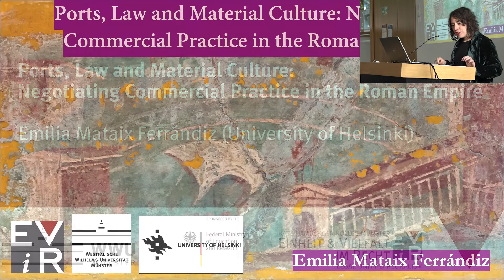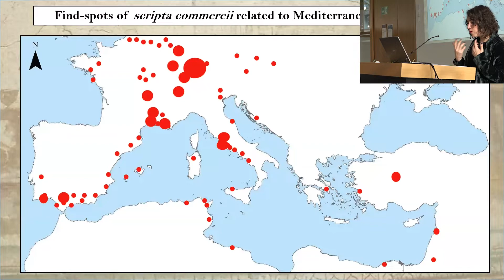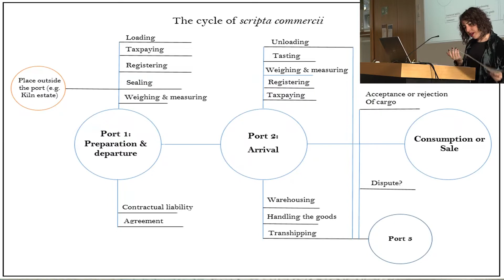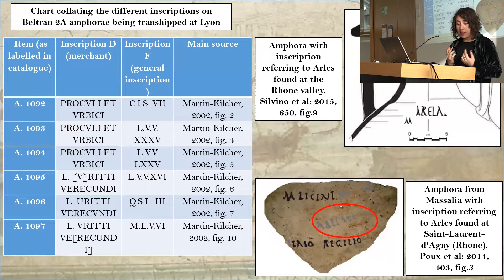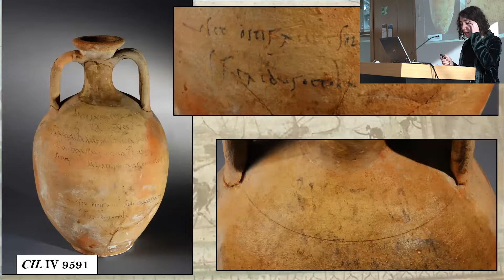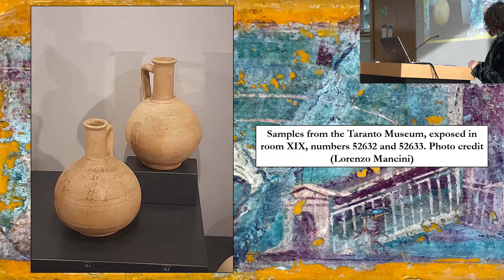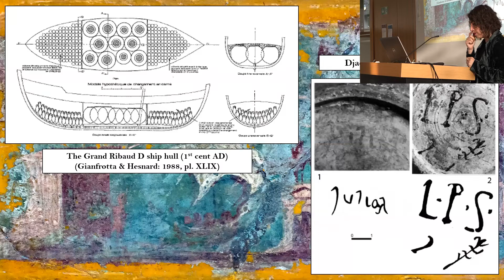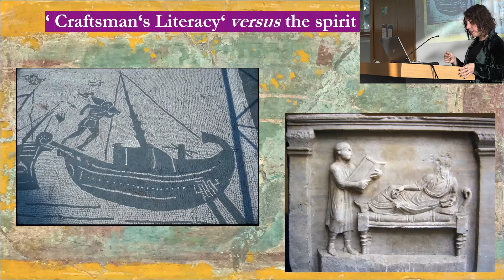Emilia Mataix Ferrándiz: Negotiating Commercial Practice in the Roman Empire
Emilia Mataix Ferrándiz (EViR Fellow / University of Helsinki):
Ports, Law and Material Culture: Negotiating Commercial Practice in the Roman Empire

Fellow Lecture of the Käte Hamburger Kolleg "Einheit und Vielfalt im Recht | Legal Unity and Pluralism" (EViR) in Münster, Germany.